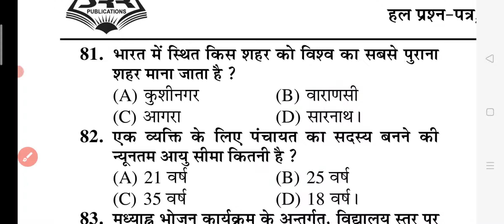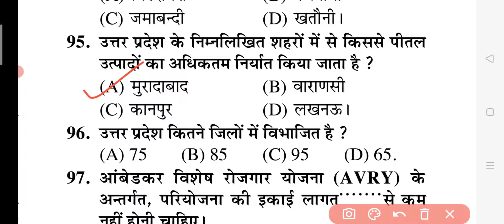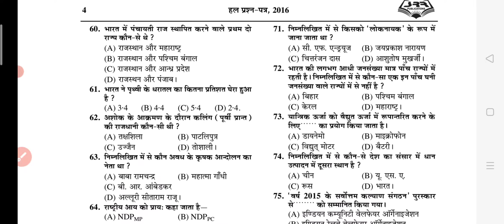लेखपाल परीक्षा 2016 में पूछे गए,ग्राम समाज एवं विकास से 25प्रश्न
ग्राम समाज एवं विकास से 25 क्वेश्चन 2016 में पूछे गए